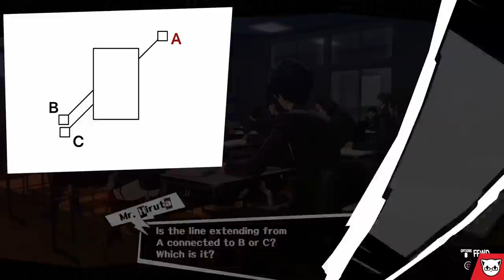J-Overly Edited Persona 5 #2